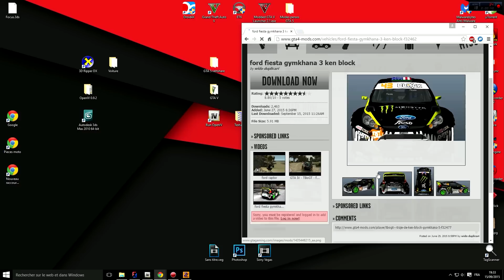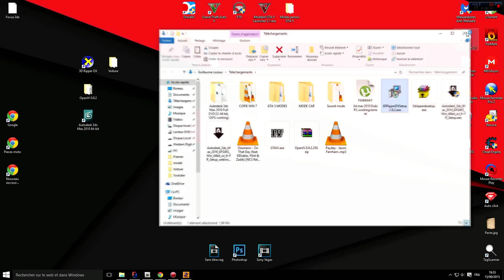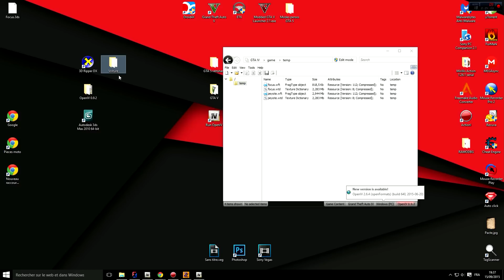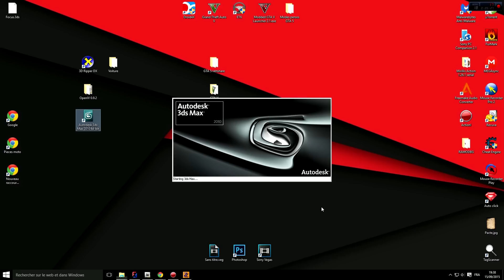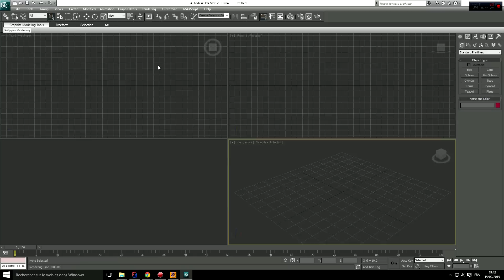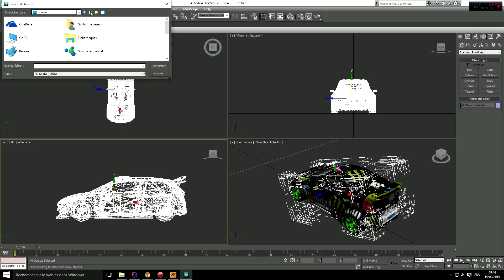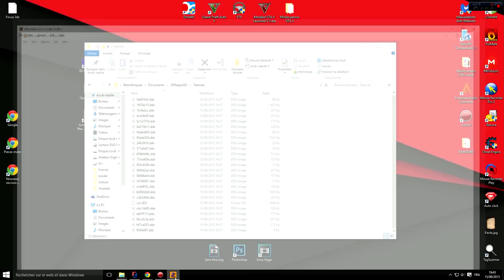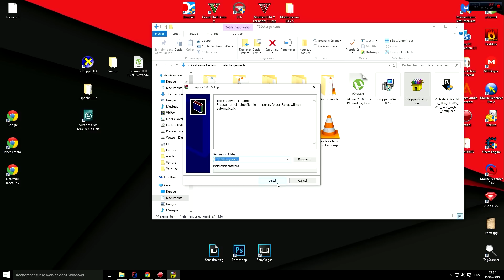DÉBLOQUER LES VÉHICULES .WFT MODDÉS - GTA IV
Fichiers wft lock ? Pas de soucis ! On peut tous les débloquer !

🔵►Je vais vous montrer comment débloquer les fichiers .wft, qui sont les modèles 3D des véhicules de GTA IV !!

🔵►Alors pourquoi faire cela aussi tard alors que le jeu est sortit depuis très longtemps ? Simplement pour pouvoir par la suite les convertir pour GTA V !

🔵►Fonctionne avec tous les véhicules verrouillés !!

🔵►PAS BESOIN D'AVOIR LE JEU !!! Simple astuce qui va vous permettre de faire toute la manipulation SANS le jeu !!!

🔵►Certes cette méthode est assez complexe la première fois qu'on la fait, mais par la suite et par habitude on y arrive très rapidement !

🔵►Surement par la suite je ferai un tuto pour convertir ces véhicules une fois déverrouillés pour les mettre sur GTA V.

🔵►Suivez TOUTE la vidéo en entière pour ne pas avoir de soucis, tout est dit !

🔵►Le logiciel 3ds Max 2010 est le seul qui est normalement payant, je ne vous montre pas comment le cracker, mais sachez que le crack ainsi que les instructions se trouve dans le .torrent plus bas en description.
🔺IMPORTANT🔺
🔵►Pour ouvrir le fichier .3dr après l'avoir capturé, il faut impérativement installer le plugin pour, comme dit dans la vidéo, si il ne se met pas tout seul, c'est à vous de le copier-coller au bon endroit, mais TOUT est expliqué !

🔵►Il faut impérativement utiliser la version de OpenIV donnée plus bas en description sinon cela ne fonctionnera pas ! Oui j'ai testé avec la dernière en date.
🌐Lien🌐
🔵►3D Ripper DX: